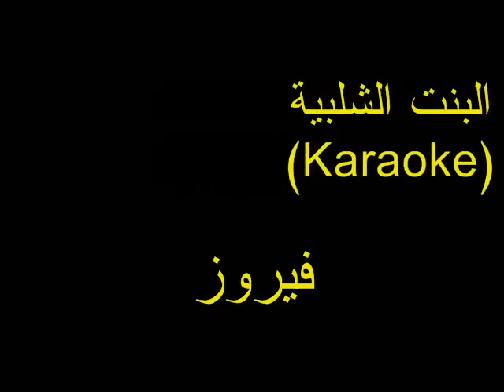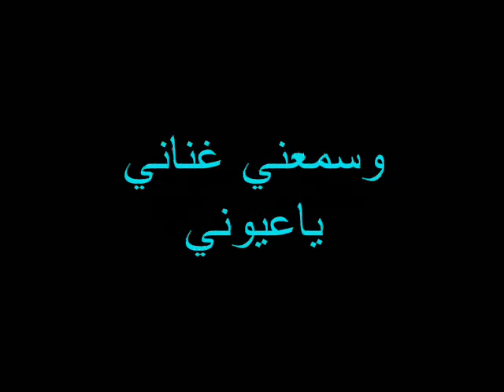البنت الشلبيه (Karaoke) - فيروز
كلمات وألحان من التراث
Realized by Antonio Saba 2013